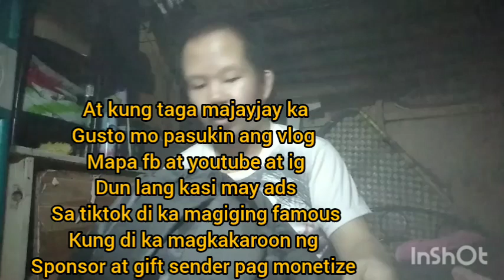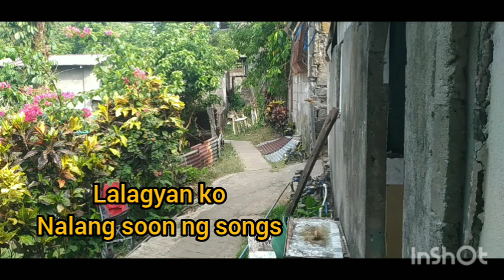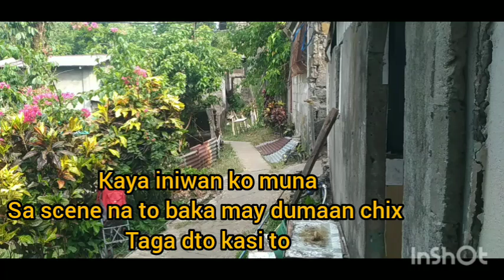May21 Year2024 MonthOfMay